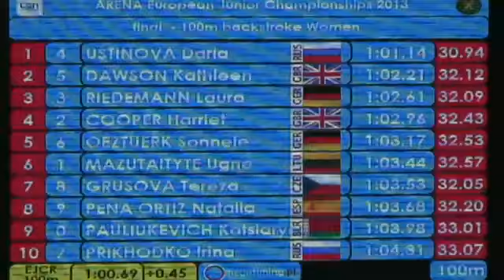LACORCHERA - Natalia Peña, final 100 espalda - Cto Europa Junior (14/07/2103)